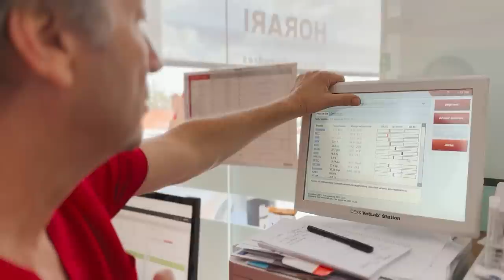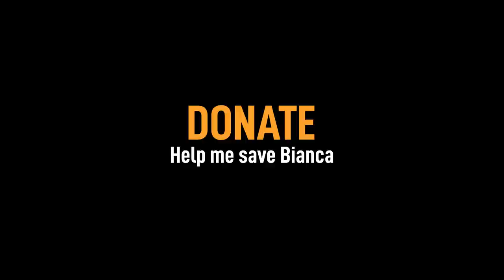They broke her leg and abandoned her to die!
We’ve named her Bianca.
She’s a magnificent dog, found abandoned with a broken leg in the vast fields beside the highway.  Her limp was pronounced as she desperately tried not to put weight on her mangled leg.
A local rescue team discovered her and took her to a vet. However, they soon realized they couldn’t afford the expensive surgery she needed.  Their only alternative was to amputate her leg, which would leave Bianca with a permanent limp.  Fortunately, they reached out to us for assistance. I dispatched my brother to retrieve her.
Upon assessing the severity of her injuries, I immediately took her to our hospital for surgery. When Dr. Isidor saw her he held his breath...
Bianca is now at our hospital, prepping for her operation.
Bianca needs your help. Every donation, no matter the amount, will help us cover the cost of her surgery!
Let´s give Bianca the second chance she deserves!